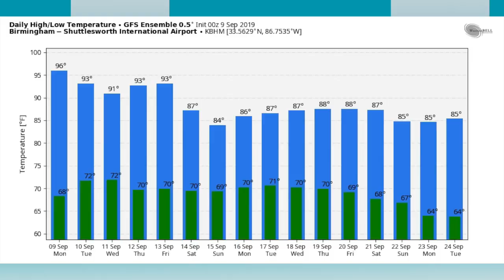September 9, 2019 Weather Xtreme Video - Morning Edition